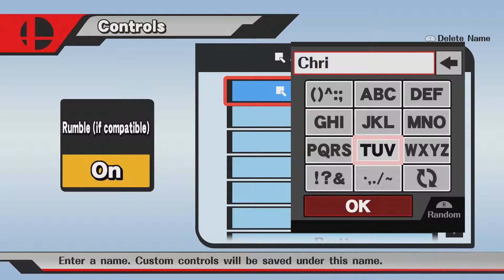[SSB4] PnT Weekly #10 - Shoghi (Dark Pit, John Lucena) VS ChrisCat (Puff) Winner's R2